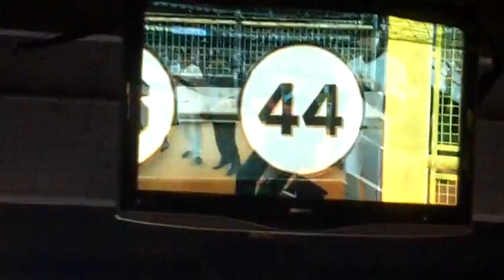San Francisco Giants Championship Ring Ceremony on 4.9.2011- LIVE & COMPLETE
Opening Night Giants received their CHAMPIONSHIP RINGS !

2010 WORLD CHAMPIONS !